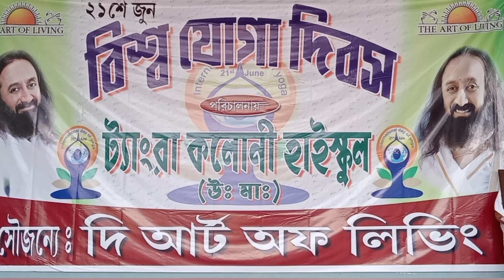বিশ্ব যোগা দিবস/যোগা/International Yogs Day/Yoga/Art Of Living/Shhaajbati/আর্ট অফ লিভিং/সাঁঝবাতি/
International Yoga Day (21June)

Tangra Colony High School (H.S)
Tangra Colony

Video Presented by Shhaajbati